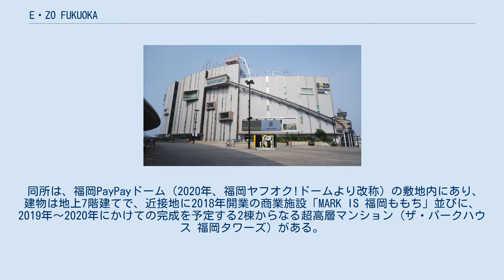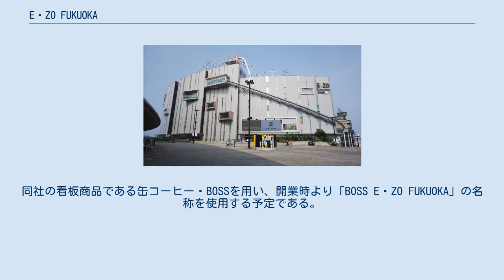E・ZO FUKUOKA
BOSS E・ZO FUKUOKA（ボスイーゾ・フクオカ）は、2020年7月21日、福岡PayPayドーム向かいに開業したエンターテインメントビルである。
 同所は、福岡PayPayドーム（2020年、福岡ヤフオク!ドームより改称）の敷地内にあり、建物は地上7階建てで、近接地に2018年開業の商業施設「MARK IS 福岡ももち」並びに、2019年～2020年にかけての完成を予定する2棟からなる超高層マンション（ザ・パークハウス 福岡タワーズ）がある。
 名称は「Exciting Entertainment Zone」を意味する。
 当初は5月の開業を目指していたが、新型コロナウイルスの感染拡大に伴う緊急事態宣言の発令で工期が遅れ、開業時期が7月にずれ込んだ。
 1Fにはホークスタウンモール閉鎖以来約4年ぶりに天神地区から同地へ戻る事になる西日本シティ銀行 HKT48劇場、4Fには王貞治ベースボールミュージアム Supported by リポビタンD、5Fにはチームラボフォレスト – SBI証券、7Fにはよしもと福岡 大和証券/CONNECT劇場などのテナントが入っている。
 開業前の2020年6月12日、施設の命名権をサントリー食品インターナショナルが取得。
同社の看板商品である缶コーヒー・BOSSを用い、開業時より「BOSS E・ZO FUKUOKA」の名称を使用する予定である。